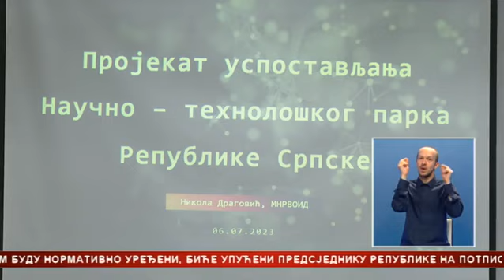Naučno-tehnološki park u Banjaluci doprinijeće razvoju Srpske